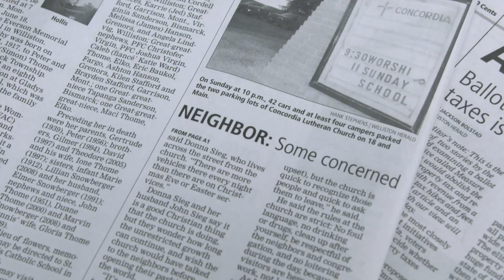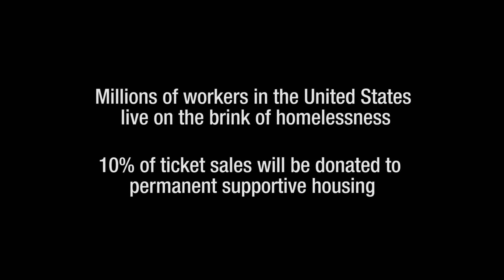The Overnighters - Theatrical Trailer